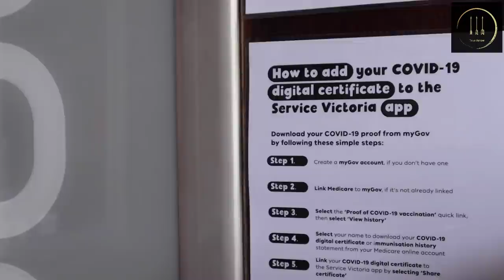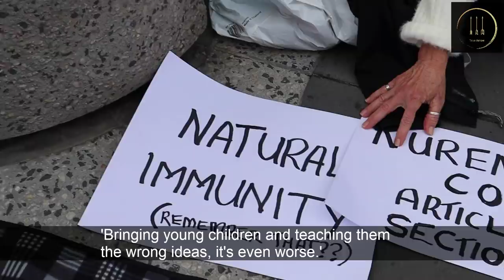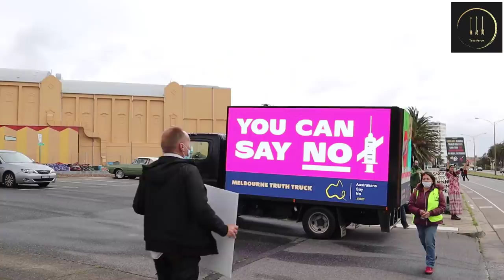Freedom Picnic on Acland Street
If you appreciate these videos (and haven't been financially smashed by bureaucratic decisions, Federal and State), please consider shouting me a coffee here:

Picnic on Acland Street, Saint Kilda, Melbourne. October 23rd, 2021. Damien Richardson and Michael Gray-Griffith host Café Locked Out:

A lady voices her views about the picnickers.

Be adults with your comments, thank you.